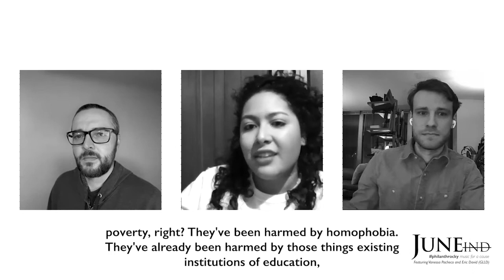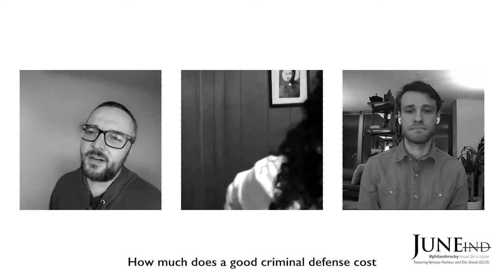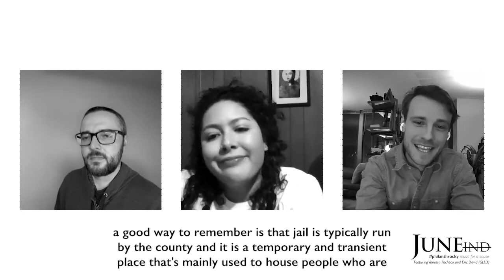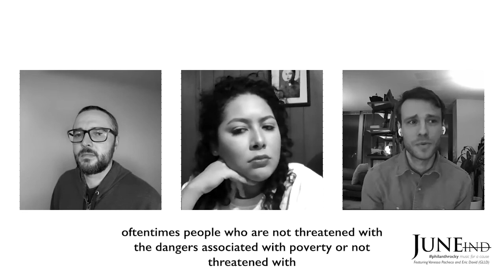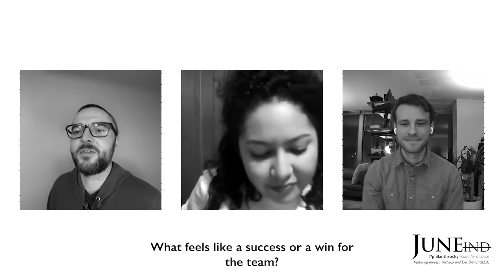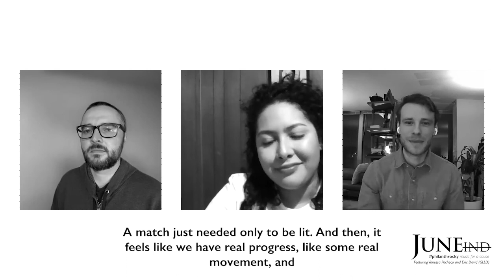June IND's philanthrocky spotlight for the Greater Lafayette Legal Defense Fund (GLLD)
Chris June, vocalist and guitarist for Lafayette, Indiana rock band June IND discusses the group's December 2021 philanthrocky music for a cause initiative for Universal Human Rights Month with Vanessa Pacheco, Community Outreach Coordinator and Eric David, Legal Coordinator from the Greater Lafayette Legal Defense Fund.

The GLLD Fund directly aids individuals and family members who are disproportionately impacted by systemic racism within the criminal legal system.

• Follow IDOC Watch on Instagram for updates about incarceration in the State of Indiana:

For links to stream music featured in this video and more information on June IND's philanthrocky music for a cause initiative to support the GLLD Fund,